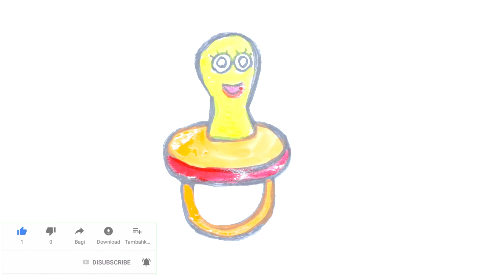Baby pop drawing and colouring| pop drawing for kids |kids toy drawing |coco land drawing for learn